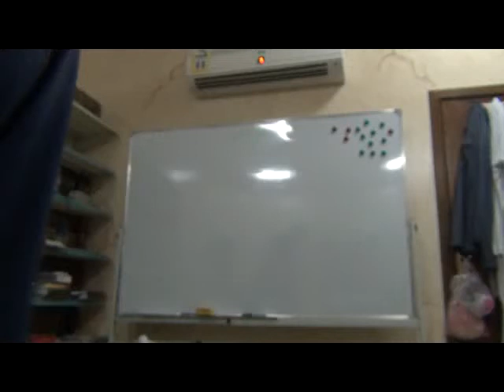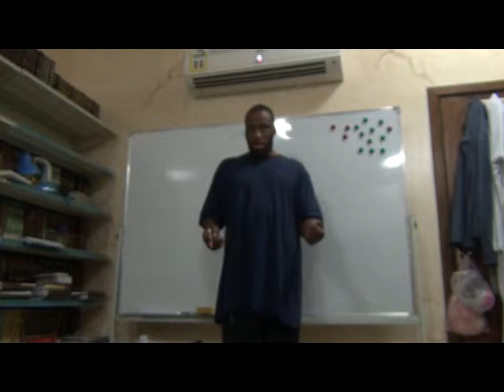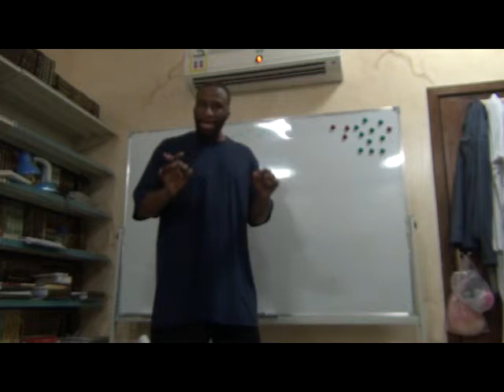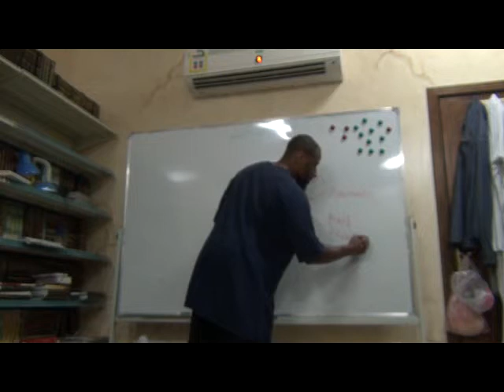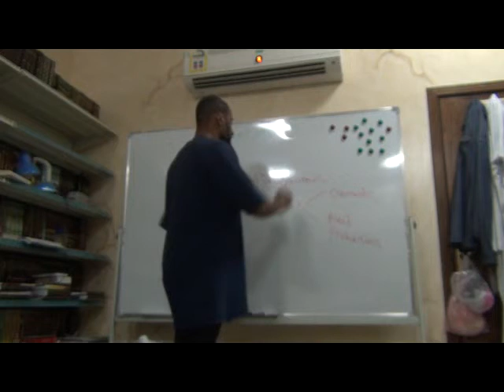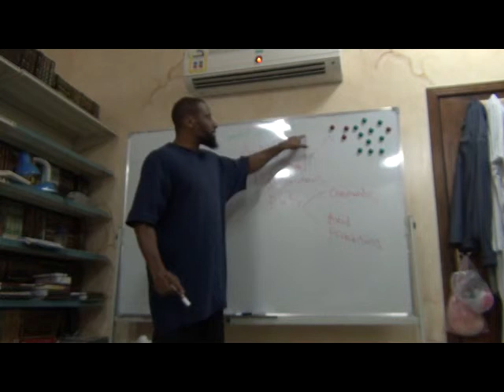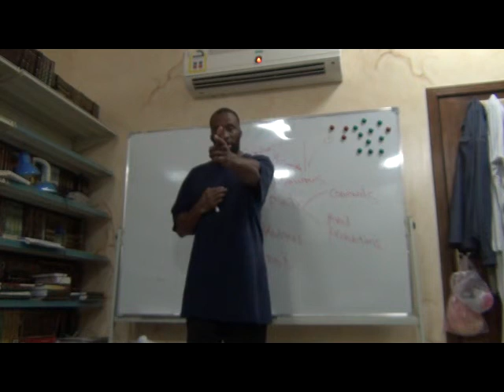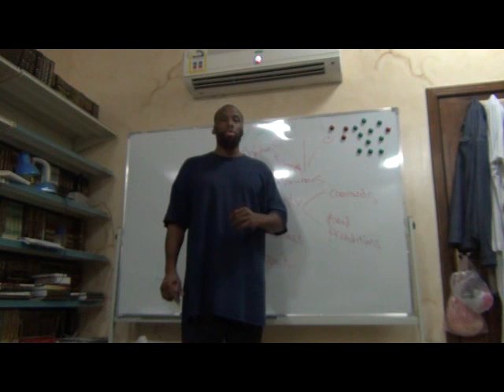Cooperate On Taqwa And Avoid Hizbeeyah